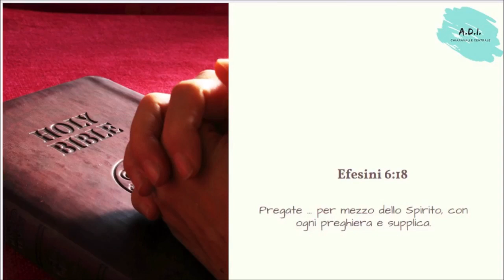Davide si fortificò nel Signore, il suo Dio - Francesco Molea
I Samuele 30:1-8
Chiesa Cristiana Evangelica A.D.I. - Chiaravalle Centrale